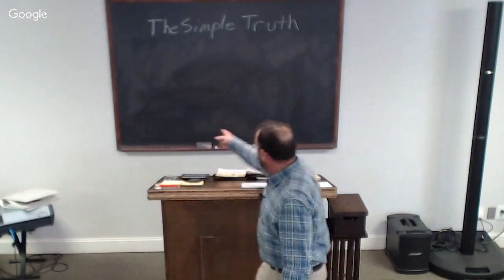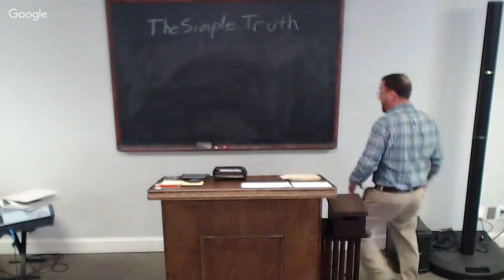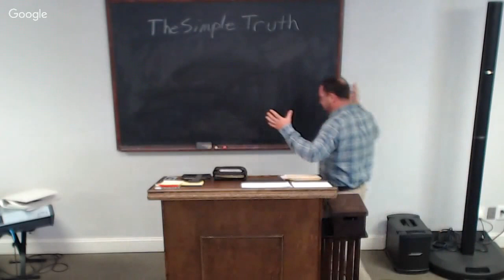being brought to joseph